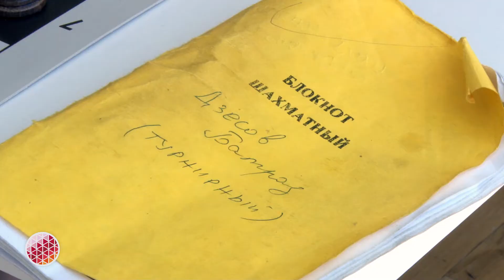Открытие первенства Северной Осетии по шахматам